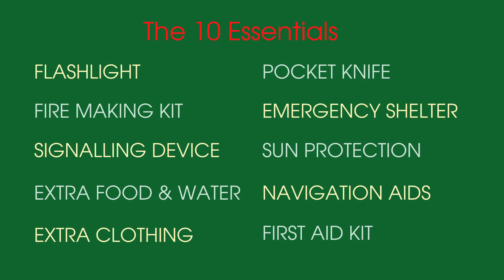North Vancouver Has Amazing Hiking Trails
One of the many reasons I love living and working in North Vancouver is the beautiful hiking trails. Mount Seymour is the trail I chose on this sunny day!